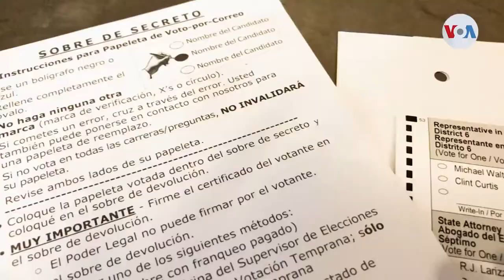Largas filas para voto temprano en Nueva York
Hasta 8 horas esperan algunos residentes en la ciudad de Nueva York para depositar su voto temprano. Que la votación sea entre semana, la intensión de evitar posibles filas más largas y la incertidumbre sobre la seguridad del envío del voto por correo, son algunas de las razones que han llevado a miles, a votar antes de la fecha de la elección. Laura Sepúlveda nos cuenta cómo han avanzado las primeras 3 jornadas de participación en la Gran Manzana.

¡Visítenos!